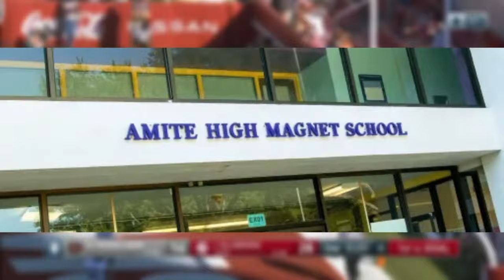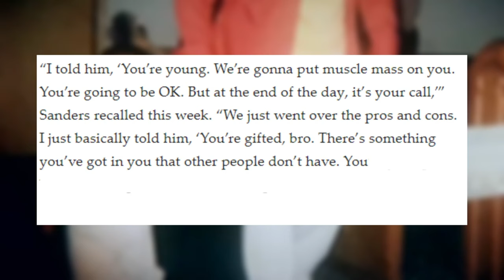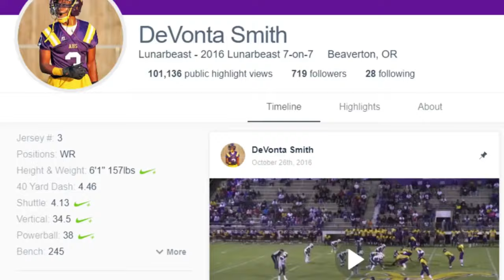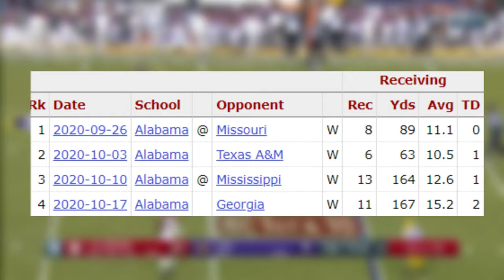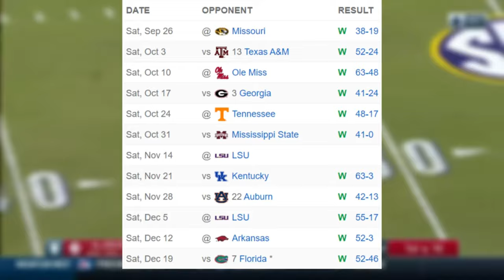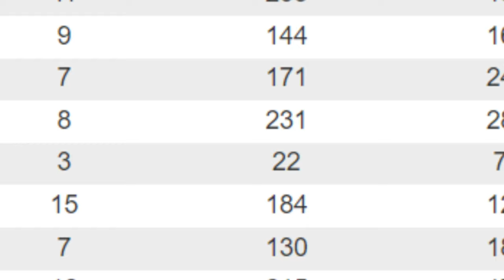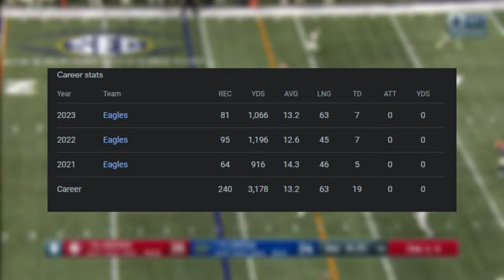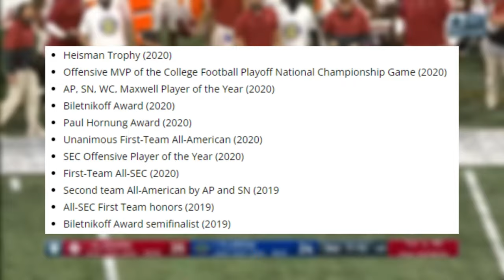How Good Was Alabama Heisman Winner DeVonta Smith Actually?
Wide receiver DeVonta Smith from the University of Alabama was announced as the 86th winner of the Heisman Memorial Trophy during ESPN’s 2020 Heisman Trophy Ceremony Presented by Nissan on Tuesday (Jan. 5) originating from Bristol, Ct.
He is the fourth wide receiver to win the Heisman and the first since Michigan’s Desmond Howard in 1991. The only other wide receiver winners were Notre Dame’s Tim Brown (1987) and Nebraska’s Johnny Rodgers (1972). The last player to win the Heisman while playing some receiver (though it wasn’t his primary position) was Michigan cornerback Charles Woodson (1997).